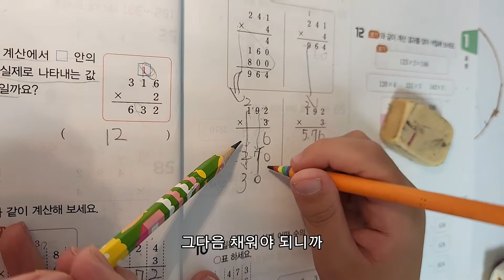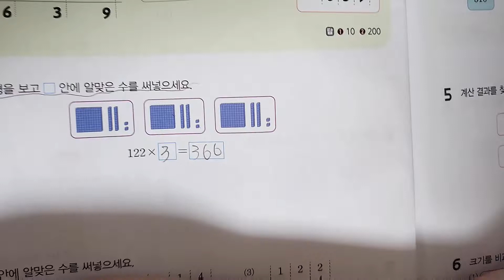초3아들 엄마와의공부